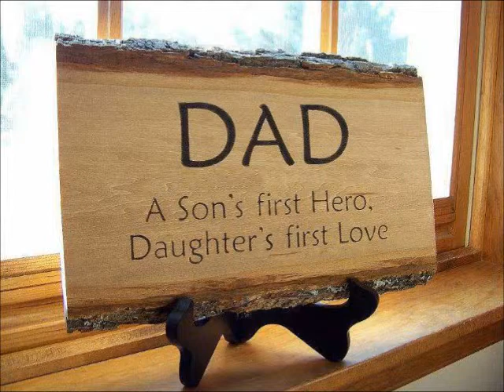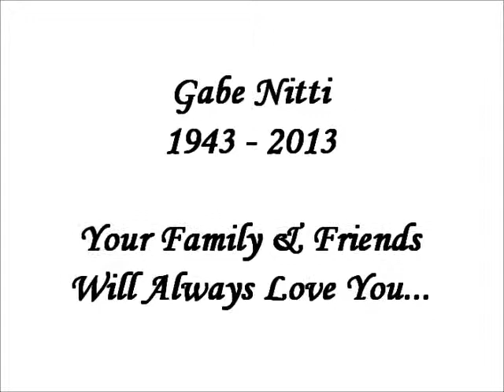LOVE YOU GABE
We lost a good friend, family member, father...
Rest in peace and God be with you
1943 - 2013